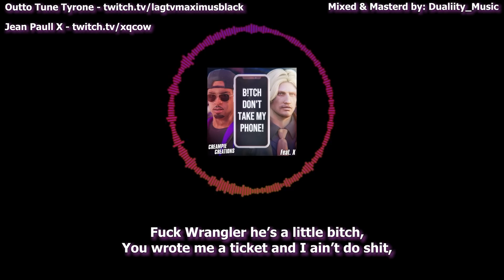Bish Don't Take My Phone - Outto-Tune Tyrone - Feat. X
Beat Created & Licensed by: BEATG33KZ